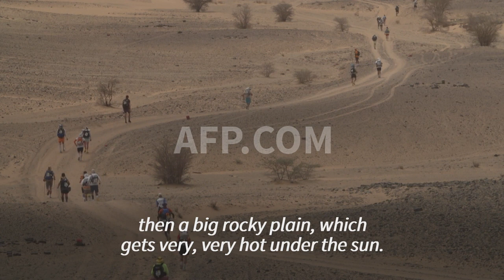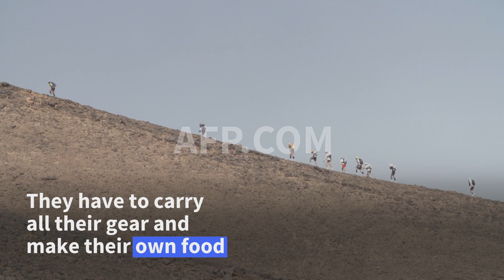Marathon Kicks off in Sahara Desert